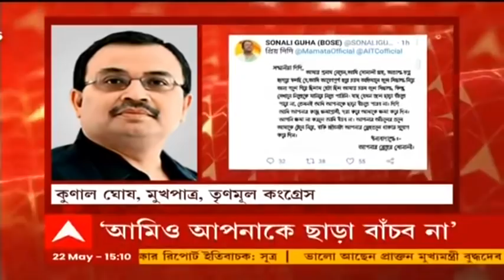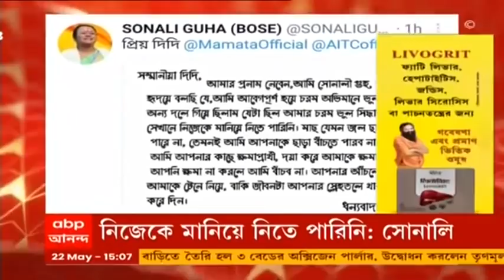Sonali Guha: মমতার কাছে সোনালির ক্ষমাপ্রার্থনা, 'ছেড়ে যাওয়া অনেকেই যোগাযোগ করছেন', জানালেন কুণাল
দল ছাড়ার জন্য এবার মমতা বন্দ্যোপাধ্যায়কে (Mamata Banerjee) চিঠি লিখে দুঃখপ্রকাশ করলেন সোনালি গুহ (Sonali Guha)। লিখেছেন, "আমার প্রণাম নেবেন, আমি সোনালি গুহ, অত্যন্ত ভগ্নহৃদয়ে বলছি যে, আমি আবেগপূর্ণ হয়ে চরম অভিমানে ভুল সিদ্ধান্ত নিয়ে অন্য দলে গিয়েছিলাম। সেটা ছিল আমার চরম ভুল সিদ্ধান্ত, কিন্তু সেখানে নিজেকে মানিয়ে নিতে পারিনি। মাছ যেমন জল ছাড়া বাঁচতে পারে না, তেমনই আমি আপনাকে ছাড়া বাঁচতে পারব না। দিদি আমি আপনার কাছে ক্ষমাপ্রার্থী, দয়া করে আমাকে ক্ষমা করে দিন। আপনি ক্ষমা না করলে আমি বাঁচব না। আপনার আঁচলের তলে আমাকে টেনে নিয়ে, বাকি জীবনটা আপনার স্নেহতলে থাকার সুযোগ করে দিন।"

এই নিয়ে তৃণমূলের মুখপাত্র কুণাল ঘোষ (Kunal Ghosh) বলেন, "শুধু সোনালিদি নন, তৃণমূল থেকে বিজেপিতে যাওয়া বহু নেতা-নেত্রী তৃণমূলে ফিরে আসার জন্য যোগাযোগ করেছেন। তৃণমূল কংগ্রেসে এই মূহুর্তে এই বিষয়ে নীতিগত কোনও সিদ্ধান্ত হয়নি। এখন সামনে দুটি লক্ষ্য রয়েছে। এক কোভিড পরিস্থিতি মোকাবিলা করা ও কেন্দ্রীয় সরকারের প্রতিহিংসা পরায়ণ রাজনীতির মোকাবিলা করা।"